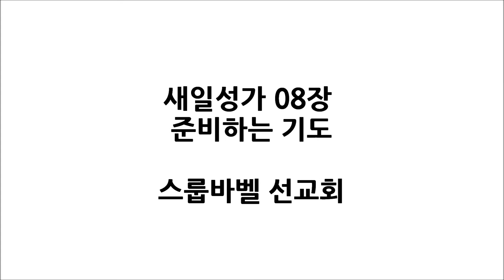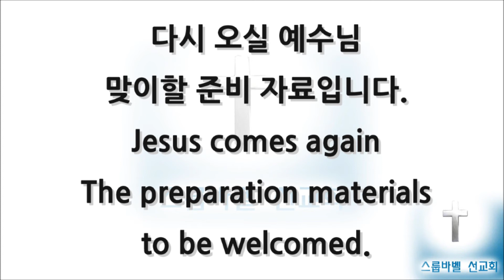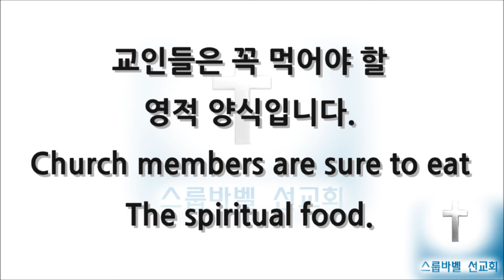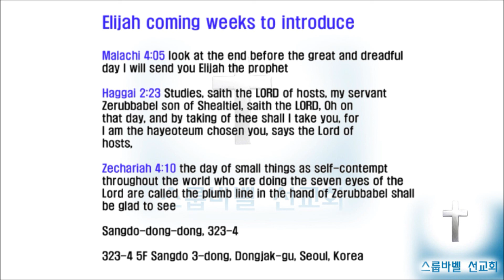새일성가 08장 준비하는 기도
8장 준비하는 기도도

1  화목제물 되신 예수여
   우리들은 머리 숙여 회개합니다
   완전평화 우리게 주어
   진노의 날에 남은자 되게 하옵소서

후렴   주고 싶은 그 사랑을 내가 믿나이다
           그 사랑 속에 평화요 그 사랑 속에 승리로다
           할렐루야 아멘 주 예수여 오시옵소서

2  만왕의 왕 되신 예수여
   원수들은 우리들을 미워합니다
   미운 물건 거룩한 곳에
   선것을 보고 양떼를 위해 구합니다

3  선한 목자 되신 예수여
   우리들은 주의인도 따르렵니다
   푸른 초장 생명물가에
   인도하시어 한 무리되게 하옵소서

4  신랑으로 오실 예수여
   신부자격 완전단장 내게 줍소서
   완전한 것 주셔야 되고
   안 주신다면 아무런 것도 할 수 없소

새일성가 전집이있는 블로그가 있습니다.

영적 유다나라 동방 땅 끝 대한민국의 재림 주 소개하는 엘리야